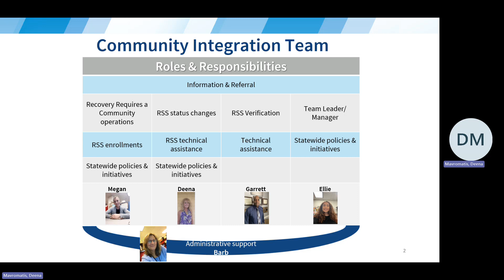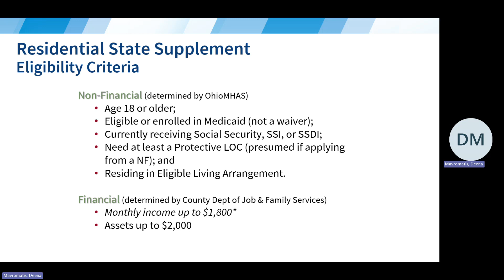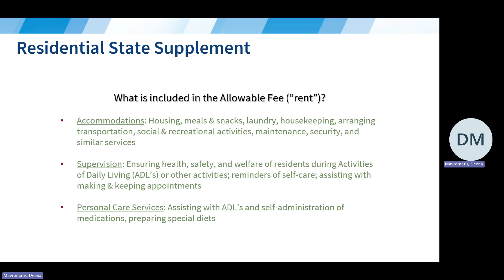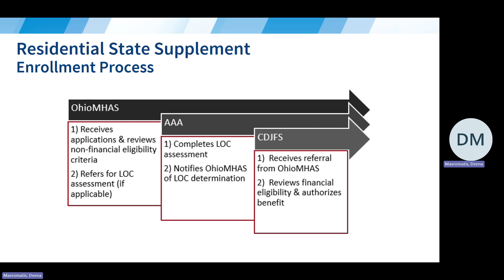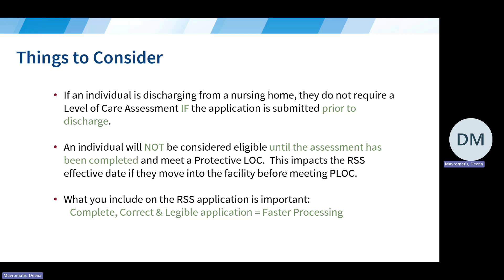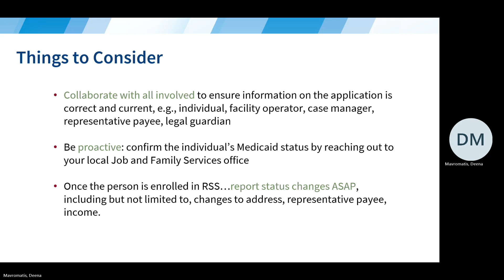Residential State Supplement -- February 2024